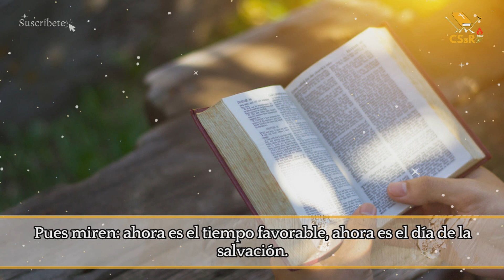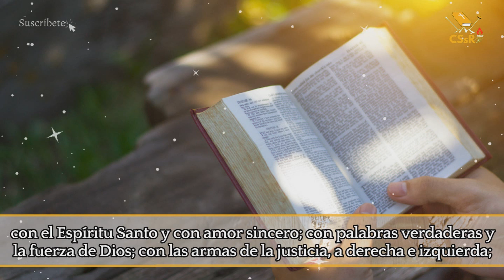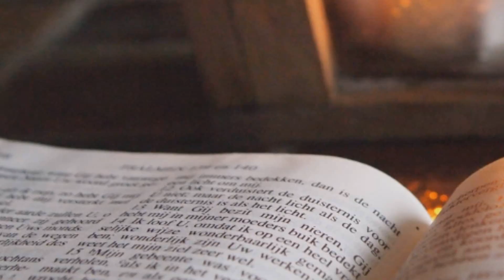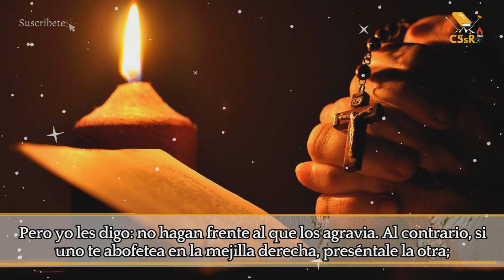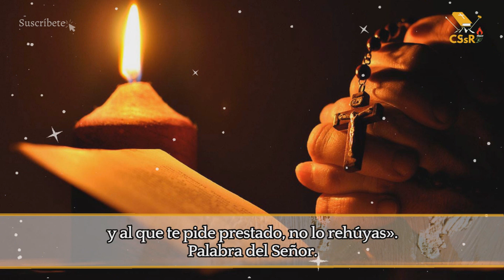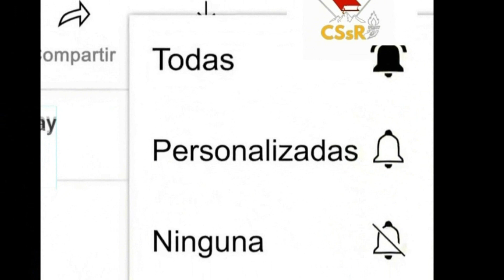Evangelio de HOY. Mateo 5, 38'42. “No hagan frente a quien los agravia”. Lunes 19 de junio.